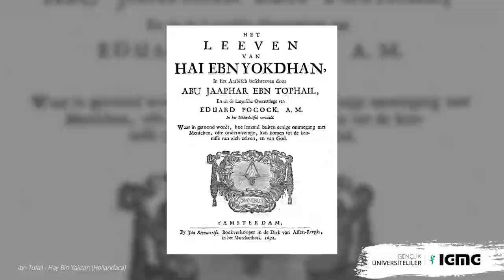HAY BİN YAKZAN - İbn Tufeyl, OneBook #8 I IGMG Students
Tavsiyeler Serimiz devam ediyor.

Bugün, Özel Eğitim Katılımcımız Nursena Sarısoy, İbn Tufey'in "Hay Bin Yakzan" eserini sizler için değerlendirdi.